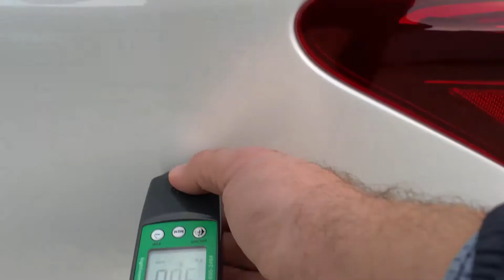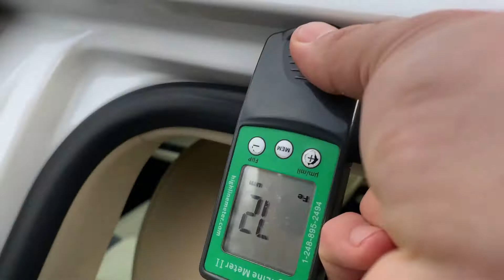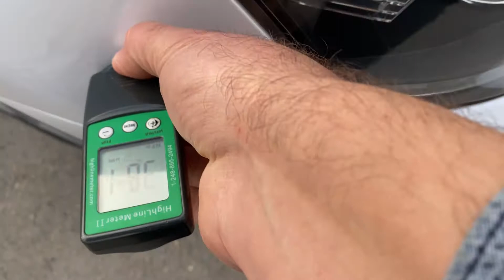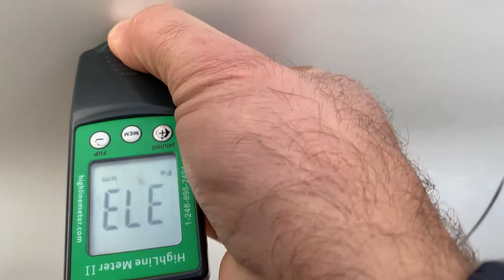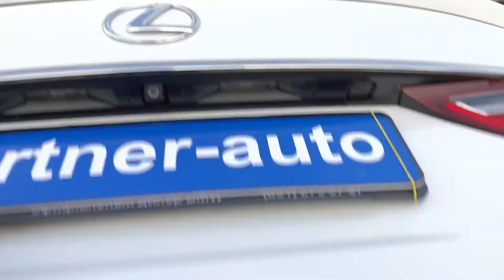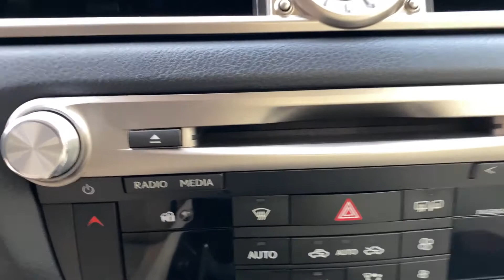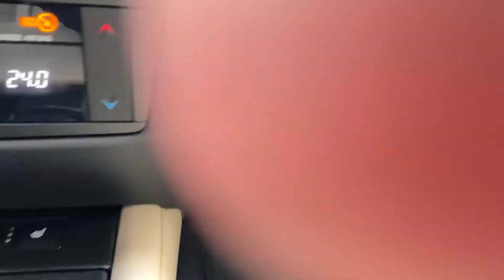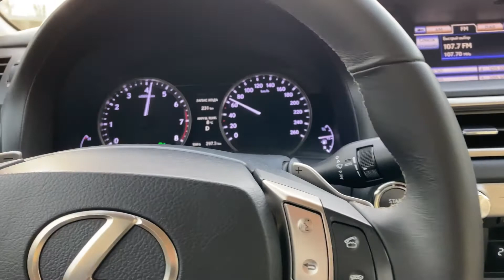Куплю Lexus GS 250 159км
АВТОМОБИЛЬ ПРОДАН В Краснодаре 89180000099